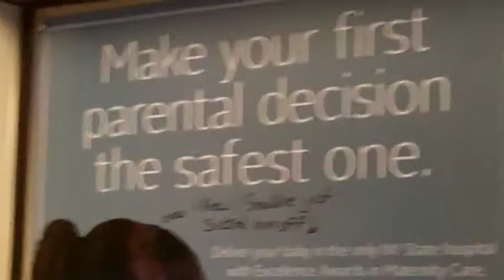New York Subway Graffiti - July transit graffiti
July transit graffiti